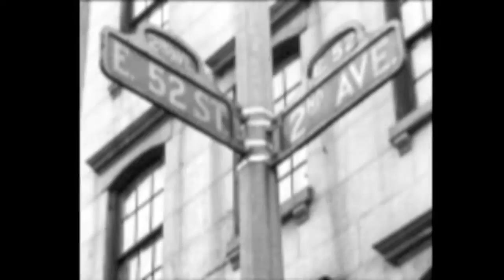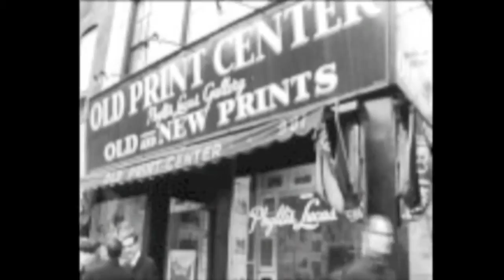Salvador Dali in New York - Phyllis Lucas Gallery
Salvadore Dali Revolutionized 20th century art and culture through his work, not only as a painter, draftsman, photographer, sculptor, writer and film director but also by acquiring a larger-than-life public persona. Known internationally not only for his incredible artistry, but for the eccentric sense of humor that infused his life and work, he was undoubtedly one of the most uniquely gifted and celebrated artists of his time. To see Phyllis Lucas Gallery's selection of original, limited edition prints by Salvadore Dali, please visit us at 235 East 60th St in New York, New York.